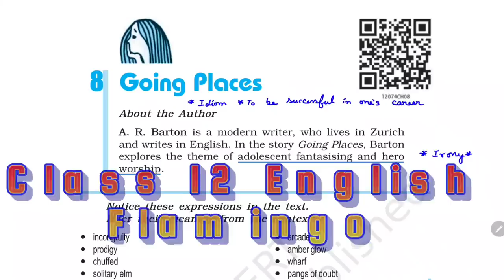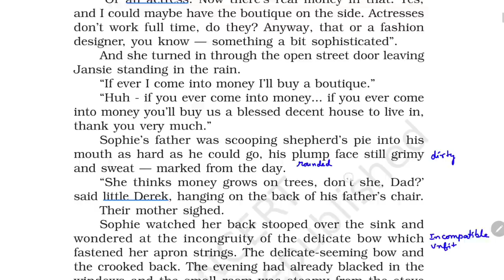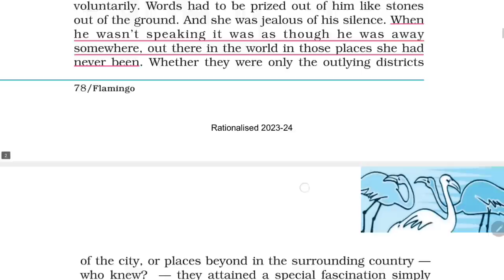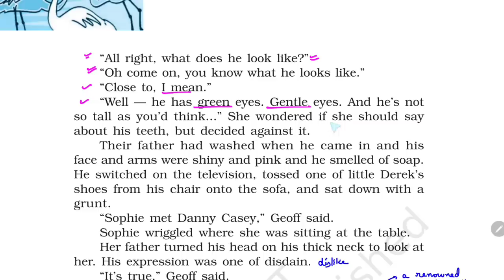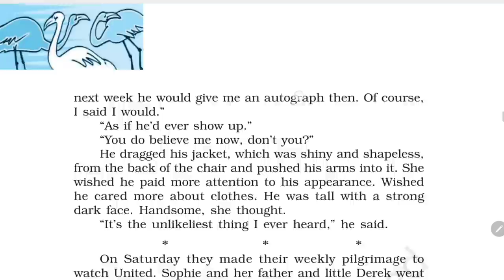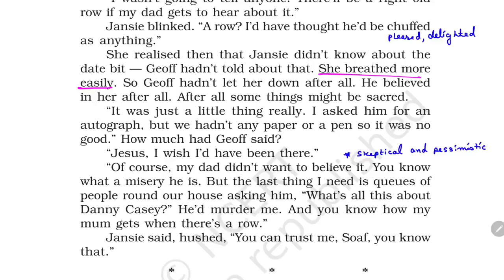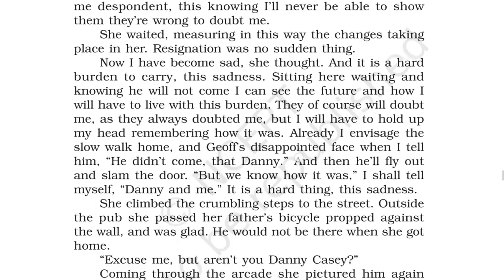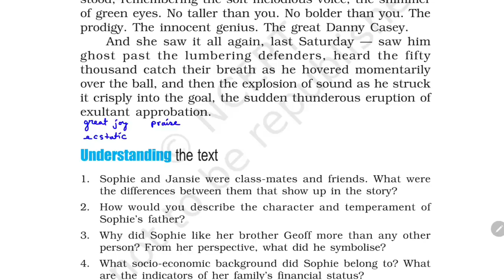Going Places Class 12: Uncovering the Mysteries of Sophie's Fantasies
Embark on a journey into the world of Sophie's fantasies and aspirations with our in-depth line-by-line explanation of A.R. Barton's Going Places, Class 12 English Flamingo Chapter 8.

This comprehensive video will guide you through every intricate detail of the story, unraveling the complexities of Sophie's character, her dreams, and the stark realities she faces.

Key takeaways from this video:

Line-by-line explanation in Hindi: Gain a deeper understanding of the story with our detailed explanation of each line in Hindi.

Author insights: Delve into the mind of A.R. Barton and explore the themes and motivations behind his creation of Sophie and her world.

Board exam preparation: Enhance your exam preparation by grasping the nuances of the story and mastering key literary concepts.

Whether you're preparing for the Class 12 board exams or simply seeking a deeper appreciation of Going Places, this video is your ultimate guide to unlocking the mysteries of Sophie's fantastical world.

So, grab your notebooks and pens, and join us as we uncover the hidden treasures within the pages of Going Places.